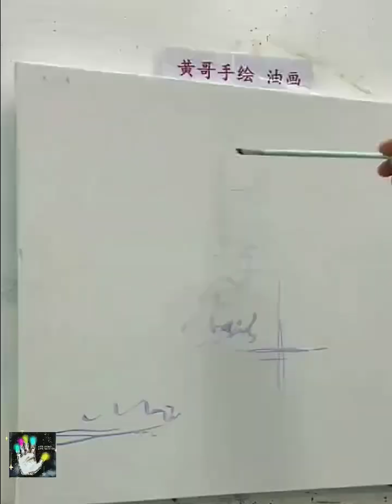Painting Dreams / Arte Macias /🖌🎨🔴🟡🟠🌾🌾🌾🌾🌾📽🌿🔴🌿🟡🌿🟠📽